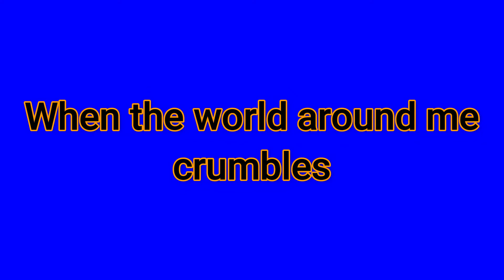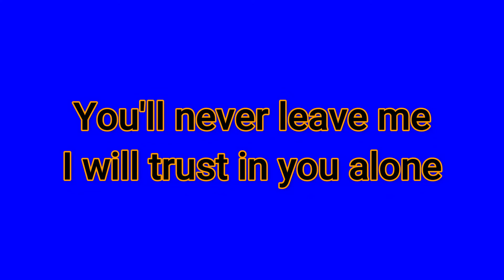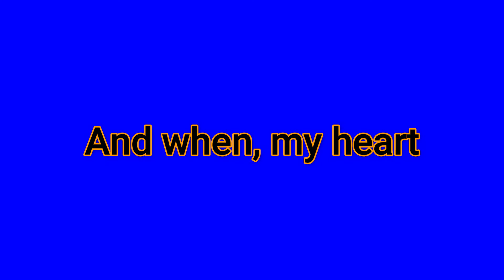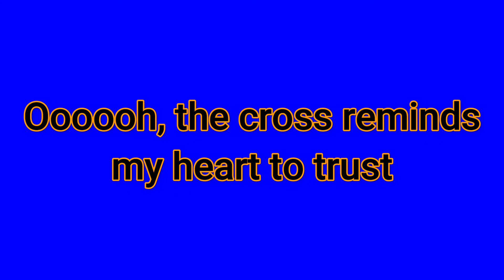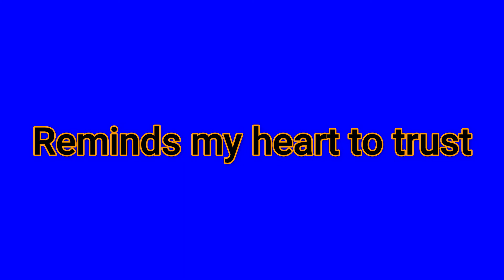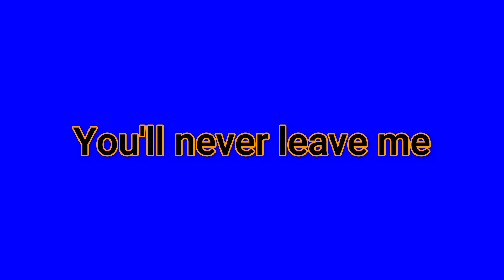You Alone Lauren Daigle Karaoke